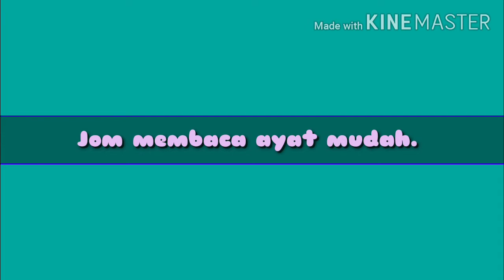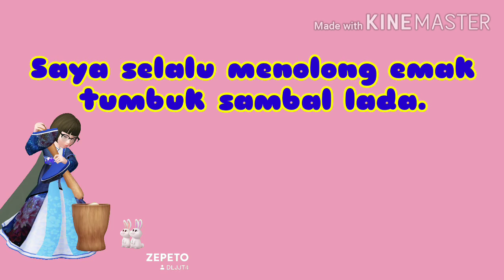BAHASA MELAYU TAHUN 1|| AYAT MUDAH|| BERKENALAN DENGAN ALICE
Bahasa Melayu Tahun 1. Membaca ayat mudah.  Berkenalan dengan Alice animasi avatar.  Enjoy bila belajar dengan menyebut dan membaca ayat mudah.  Sangat menarik.  Rakan-rakan dan siapa saja yang menonton video ini sesuai membimbing anak-anak yang baru belajar membaca ayat mudah. Jika bacaan ayat ini dikuasai, boleh juga disalin untuk kemahiran menulis.

animasi Zepeto
Video animasi
akademiyoutubergurumalaysia
Kemahiran Bahasa Melayu tahun 1
Kemahiran Bahasa Melayu Pemulihan khas
Kemahiran Bahasa Melayu